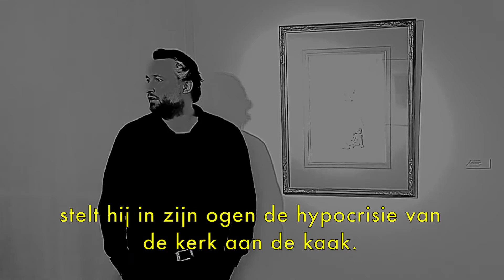MONO. The artists! - Félicien Rops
Curator Tom Liekens stelt twee keer per week een kunstenaar voor uit onze WONDERBAARLIJKE expo MONO. Come up and see my prints!

Vandaag is het de beurt aan graficus, kunstschilder en karikaturist FELICIEN ROPS.

Dinsdag 1/12 vertelt Tom je meer over de haast futuristische schilder en tekenaar JULES SCHMALZIGAUG.